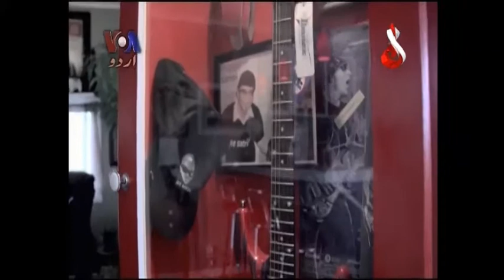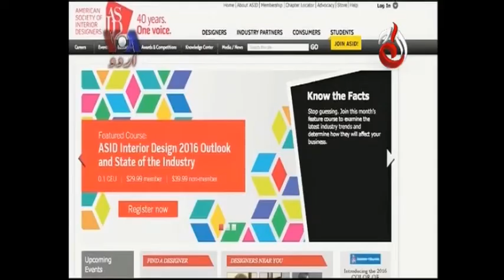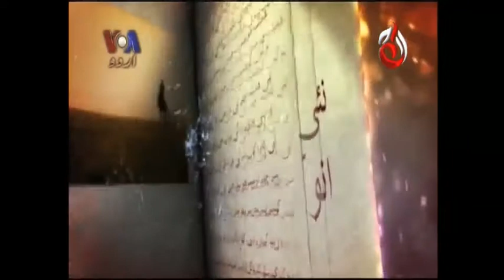Kahani Pakistan with Ayesha Gilani - 09 October 2016